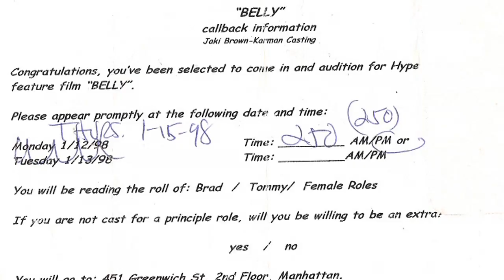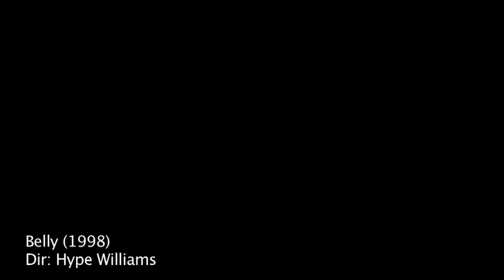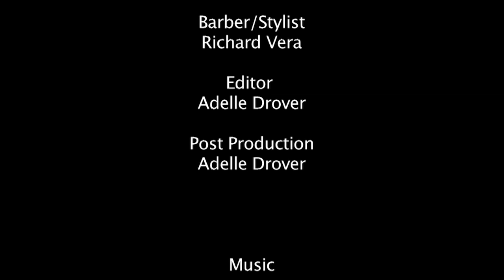"MR. REAL 2 REEL" (SHORT) #7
ONLY additional credits & names on pics are left to do. CUT #8 will be the FINAL!